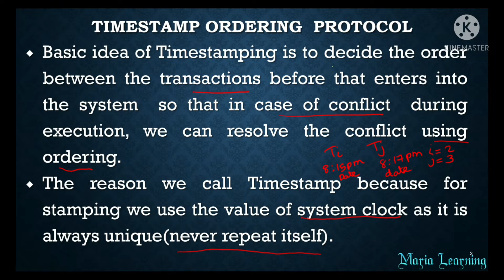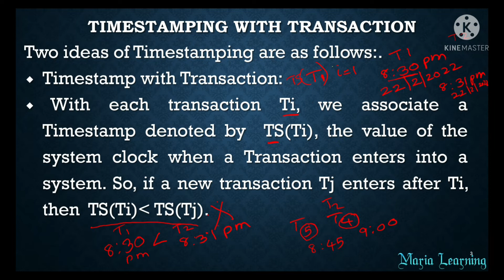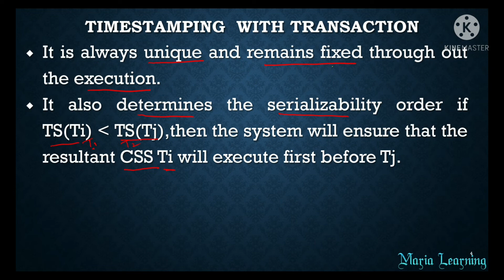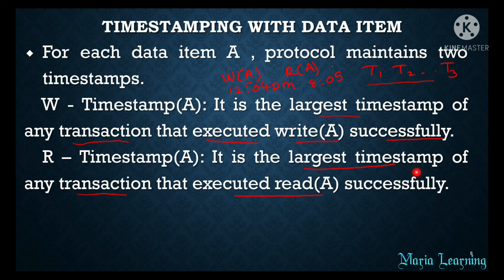Lecture 76 - Introduction to Timestamp Ordering Protocol in DBMS in Tamil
In this lecture, I have discussed about the basics of Timestamp Ordering Protocol.